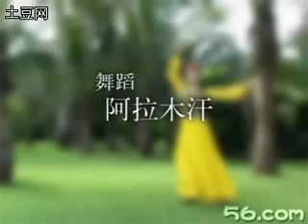维吾尔族舞蹈教学8——范舞《阿拉木汗》